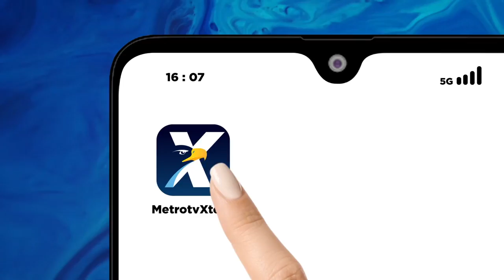Buku 'Menjaga Jokowi Menjaga Nusantara' Diluncurkan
MetroTV, Panglima Kodam Jayakarta meluncurkan buku bertajuk "Menjaga Jokowi Menjaga Nusantara". Buku itu menceritakan perjalanan karirnya, terutama saatm menjadi paspampres.